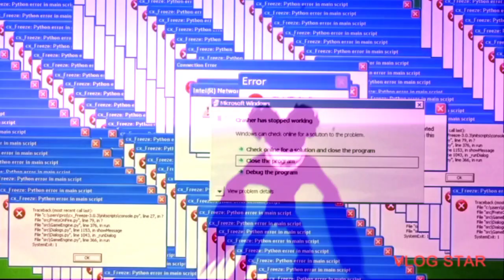Amanda gets upset because player won't answer her question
made by Kayla babyy